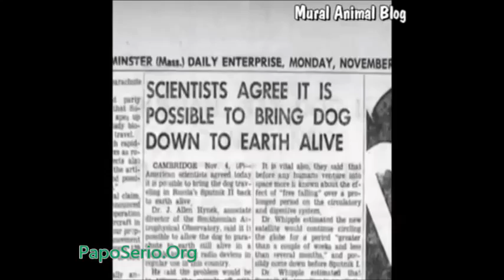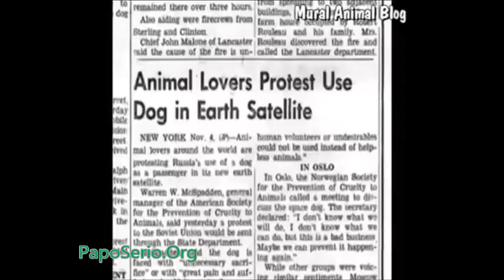Conheça a triste história de Laika, o primeiro ser vivo lançado ao espaço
A cachorrinha Laika era uma andarilha, foi capturada nas ruas de Moscou pelas autoridades soviéticas e promovida a cosmonauta. Dos 38 cães de porte pequeno capturados, Laika foi escolhida por seu temperamento calmo, sua obediência e por sua inteligência durante o treinamento. Moscou afirmava ao mundo que em poucos dias Laika retornaria numa cápsula espacial ou em um para-quedas. Mas apesar do que era divulgado, Moscou sabia, desde o início, que Laika não retornaria com vida de sua missão, pois o Sputnik 2 não possuía tecnologia para regressar à Terra. Era uma viagem só de ida. Laika. A cadela russa sofreu com o seu pioneirismo.Fixada ao chão da nave com uma espécie de cadeira que a impedia de se movimentar e equipada com um recipiente para armazenar seus excrementos, Laika começa a uivar apavoradamente devido ao barulho ensurdecedor e às vibrações do lançamento. Seu ritmo cardíaco dispara e chega a três vezes acima do normal. As autoridades soviéticas contaram na época que Laika morreu sem sofrer nenhum trauma, cerca de uma semana após o lançamento do foguete. Mas informações divulgadas recentemente garantem que a cadela morreu de calor e pânico, apenas algumas horas depois do início da missão.